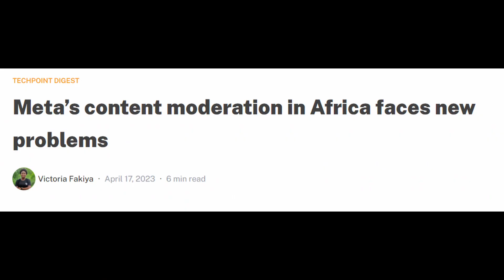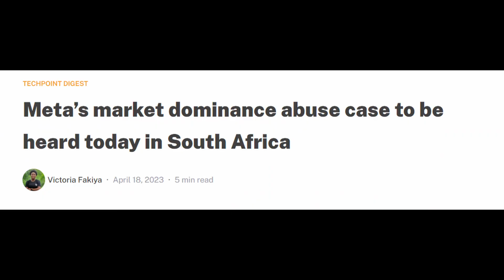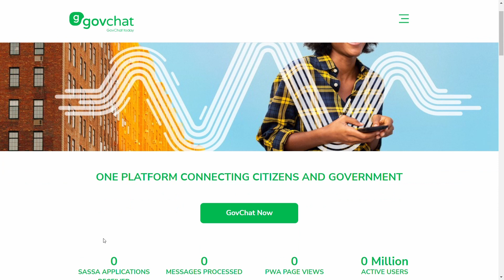Meta's court cases in Africa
This snippet is culled from episode 170 of the Techpoint Africa Podcast.

Timestamps
00:00 - Intro
00:41 - Kenyan case
01:45 - South African suit
03:21 - Opinions